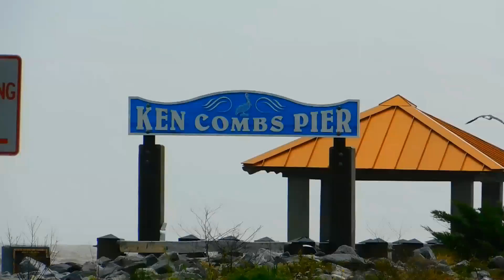Tropical Storm Cindy | Before And After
After Tropical Storm Cindy flew by. I decided to take some video of the locations I went to during the storm when everything went back to normal.